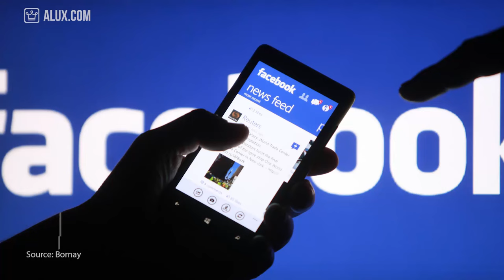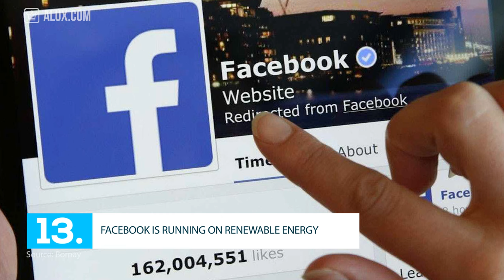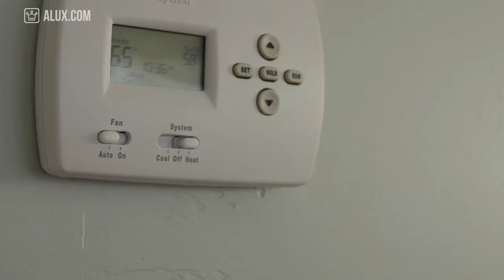15 Things You Didn't Know About The Renewable Energy Industry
15 Things You Didn't Know About The Renewable Energy Industry | Industry Wednesday

In this Alux.com video we'll try to answer the following questions:
How big is the renewable energy industry?
What is the market cap of the renewable energy industry?
How good is the renewable energy industry?
Is renewable energy worth it?
How to get renewable energy?
What are the best sources of renewable energy?
How far away are we from cities running on renewable energy?
How expensive are solar panels?
How can you get solar panels installed for free?
How much electricity is the renewable energy industry producing?
Which is the biggest company in the renewable energy industry?
Are the any cities running fully on renewable energy?
How polluting is the renewable energy industry?